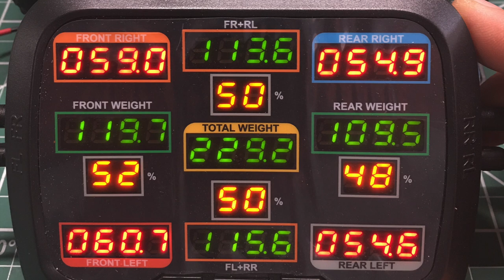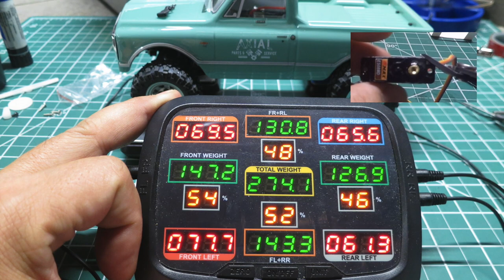1/24 Scale Axial SCX24 | Are Upgrades and Mods Worth It? Before vs. After Upgrades Comparison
In this video, I try to answer the question, "Are Upgrades and Mods worth it for Axial SCX24?"
Less than a month ago, I picked up Axial SCX24.  I was quite impressed with its stock performance and asked, Is it "Best Mini RC Crawler?"  I saw the potential in it, and I started to make some changes to it focusing on weight distribution.  I have replaced the tires and wheels, shock mod, steering mod, ESC & Battery relocation, new servo, and finally added some much needed brass weights to front to get me to 58% Front/42% Rear.  It still needs a bit of work to the 60/40 weight distribution that I am looking for.

Camera Gear:
Osmo Pocket
Zhiyun Smooth 4 3-Axis Gimbal

RTR/Kit:
Axial Jeep Gladiator available here (Beige) (amain)
Axial Jeep Gladiator available here (Blue) (amain)
Axial SCX24 1967 Chevrolet C10 (Green) (amain) Axial SCX24 1967 Chevrolet C10 (Silver) (amain)
Axial SCX24 Deadbolt (Red) (amain) | Axial SCX24 Deadbolt (Green) (amain)
Axial SCX24 Jeep JLU (Yellow) (amain)
Axial SCX24 Jeep JLU (White) (amain)

Corner Weight Scale:
SkyRC Corner Weight System (amain)

Upgrade Parts:
3d printed LCG battery tray bundle
EMAX 13g Digital Metal Servo (amain) (eBay)
EMAX 12g Analog Metal Servo (amain) (eBay)
Green Slime Shock Lube (amain) (eBay)
HR Brass diff cover SXTF12CH (amain) (eBay)
HR Brass Front Steering Knuckle SXTF21H (amain) (eBay) Hot Racing Axial SCX24 Steel Drive Stub Axles +4mm SXTF39W04 (amain) (eBay)
HR Axial SCX24 M1.4 Round Head Screw Set (35) (amain) (eBay)
Proline 1.0 Hyrax Tires (amain)
RC4WD Stamped Steel 1.0" Stock Beadlock Wheels (Chrome) (amain) (eBay)
RC4WD Rock Creeper Tires (amain)

Needle Nose Pliers with Side Cutter, 5in (amain) (eBay)
ProTek RC Shock Pliers (amain) (eBay)
Team Associated 5422 30W Shock Oil (amain) (eBay)
Team Losi Racing Turnbuckle Wrench (amain) (eBay)
US Art Supply 18"x24" Rubber R/C Work mat
Versachem Brake Caliper Grease